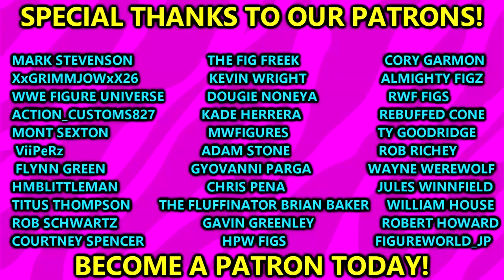WWE ACTION FIGURES THAT ARE SLEPT ON!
Music

SONG

Fire Breather

ARTIST

Silent Partner

ALBUM

Fire Breather

LICENCES